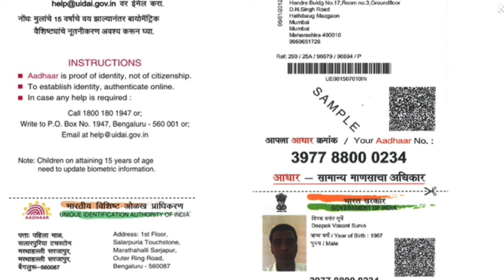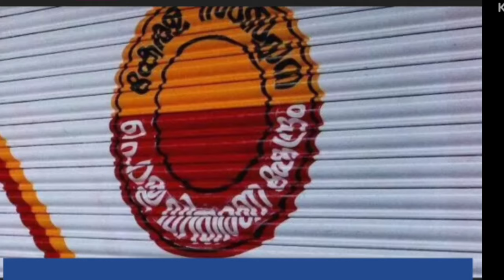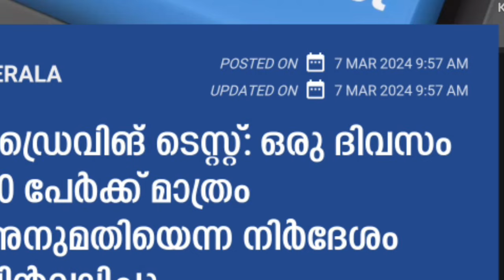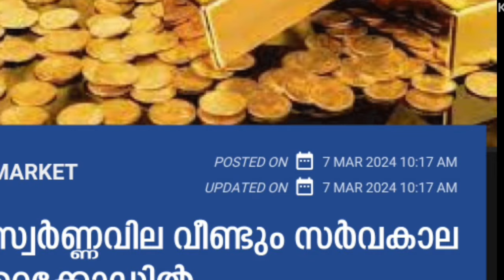dailyupdate 8/3/2024, ആധാർ പുതുക്കണം,പെൻഷൻ 3200 എത്തും,നാളെ അവധി , റേഷൻ മാസ്റ്ററിംഗ് ഇനി ഇങ്ങനെ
breaking news,
daily update,
pension.
hartal.
muneer history vlogs.
pa kisan.
Bharath rice.
Bharath chawal.
pm kisan ekyc.
land seeding.
പിഎംകിസാൻ.
kccloan.
kisan credit card.
Kerala News.